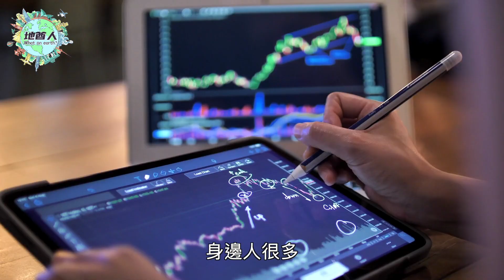Life生活分享｜誰說女人30是警訊？！｜你最想跟20歲的自己說什麼？｜All you have it now! Ft. Nina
這集找了Nina來聊聊從20幾歲轉變到30歲的我們，心境及生活上到底有哪些改變？
那些社會輿論中所說30歲女人就是該結婚生孩子，到底對不對？！
你也是跟我們一樣在30歲左右的amazing ladies嗎？
來看看這些是不是說進你心了（因為我真的差點掉淚...）
然後現在的你，如果可以，你最想跟20幾歲的自己，說什麼呢？